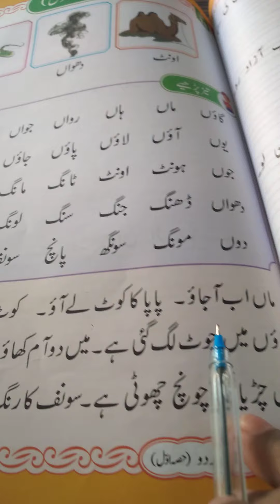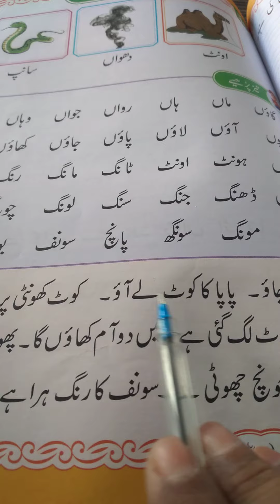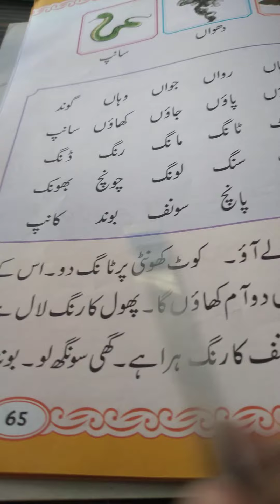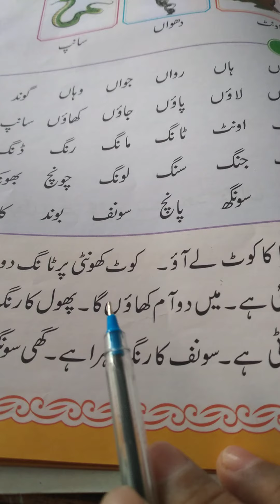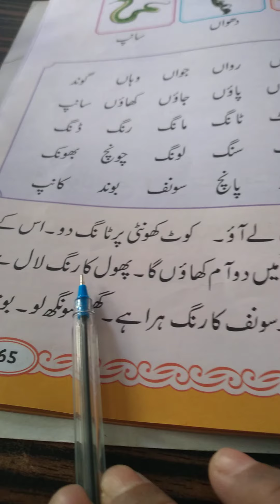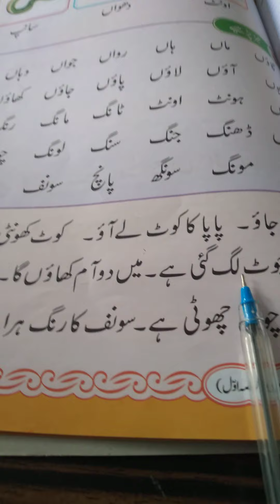جماعت ۔اول 19/3/21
صفحہ ۔65